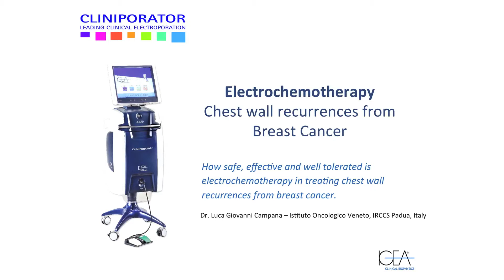How safe, effective and well tolerated is ECT in treating chest wall recurrences from breast cancer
Dr. Luca Giovanni Campana -- Istituto Oncologico Veneto, IRCCS Padua, Italy